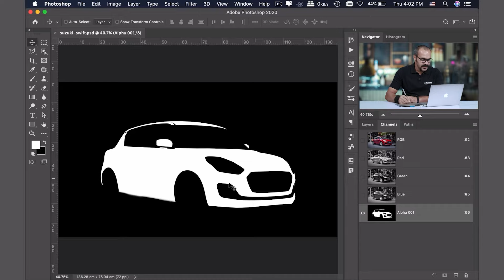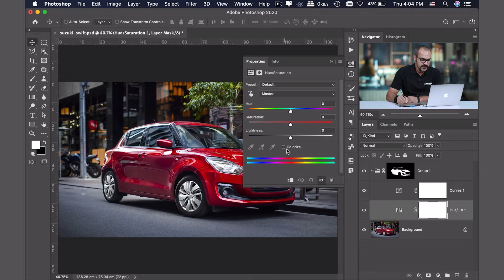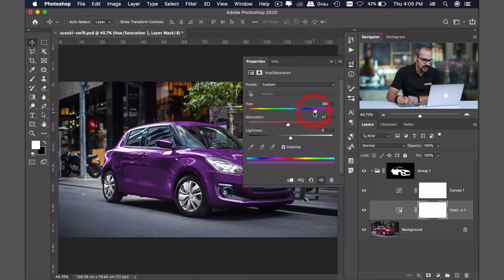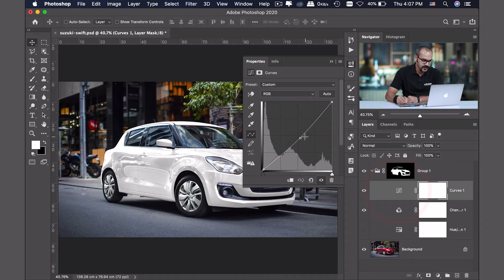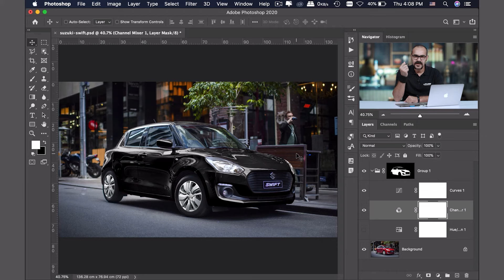تغییر رنگ حرفه ای در فتوشاپ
در این ویدیو، به طور تخصصی مراحل تغییر رنگ در فتوشاپ را با یک تکنیک بی‌نظیر بررسی کرده‌ام، که یکی از اصلی‌ترین دغدغه‌های عکاسان تبلیغاتی و دوستانی که در زمینه فتومونتاژ فعالیت می‌کنند، می‌باشد. همراه با هم، این مهارت را یاد خواهیم گرفت.